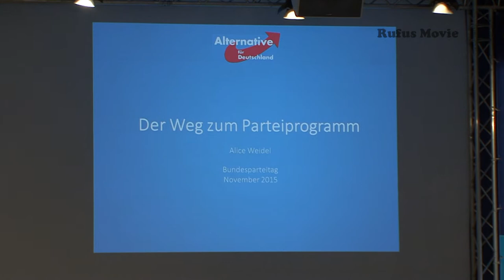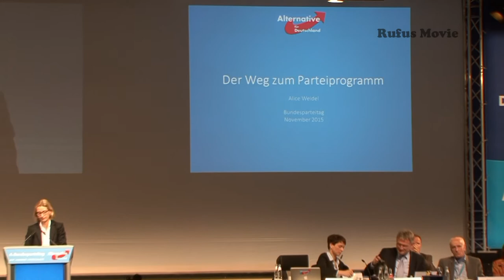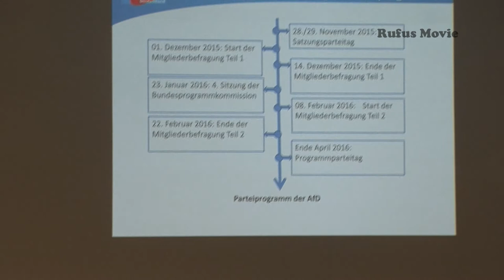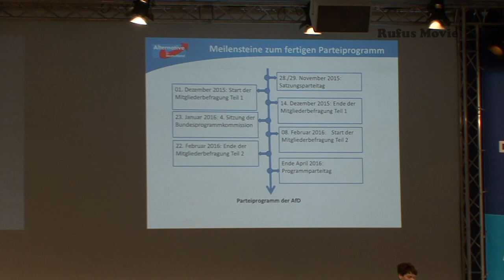4. Bundesparteitag der Afd in Hannover 28.-29. 11. 2015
Alice Weidel zur Bundesprogrammkommision der AfD.  BPT in Hannover 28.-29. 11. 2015